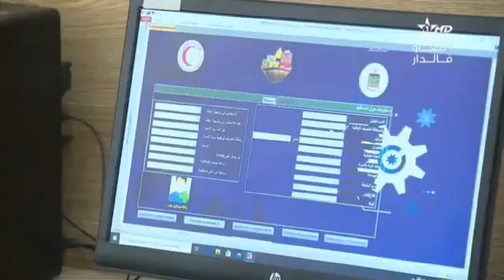تقرير الأولى حول مبادرة الهلال الأحمر - فرع إقليم بركان province de Berkane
في ظل أزمة كورونا